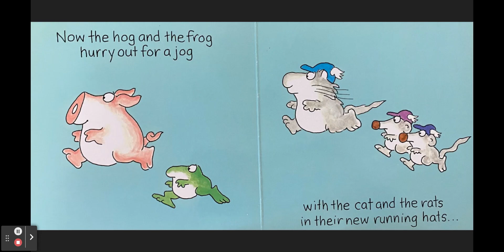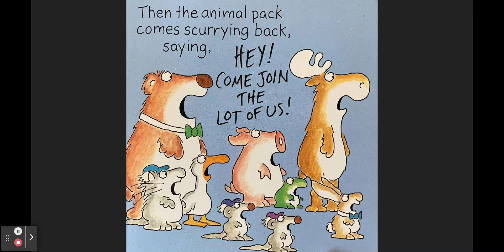But Not the Hippopotamus, Sandra Boynton, Toddler Book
Sandra Boynton, Simon & Schuster